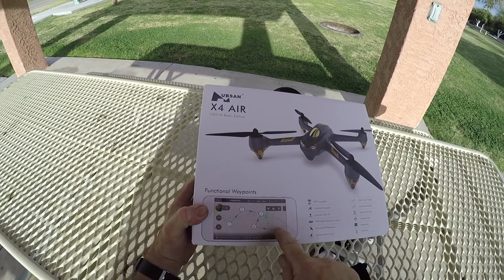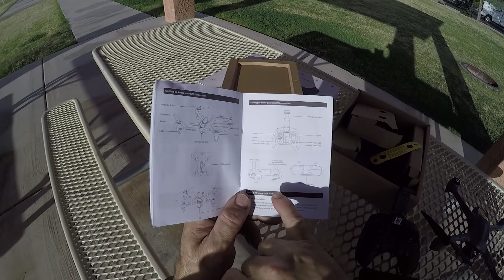Hubsan H501M Bom Bonito Barato e pode ficar melhor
Banggood Qualidade que vc pode confiar.
Hubsan H501M
Mi Extender WiFi

Paste behind html
Descrição:
Marca: Hubsan
Número do item: H501M
Nome do item: Hubsan X4 H501M Quadricóptero RC
Freqüência: 2.4G
Quadricóptero:
Tamanho: 311 * 311 * 70mm
Peso: 410g, (inclui a bateria)
Tamanho do rotor: 185 mm (7,3 polegadas)
Motor sem escova
ESC: sem escova 12A x4
Bateria: 7.4V 2700mAh Lipo
Máxima corrente: 16A
Câmera: 720P, 1280 * 720
Cor: cinza
4 indicadores LED e pés de borracha
Bateria:
Tensão: 7.4V
Capacidade: 2700mAh Lipo
Tempo de voo: cerca de 20 minutos
Tempo de carregamento: cerca de 210 minutos
Adaptador incluído
Câmera:
Câmera 720P
Resolução da câmera: 1280 * 720P
Foto JPEG
Vídeo MP4
Transmissor:
Número do item: HT009
Raio de vôo máximo: 70 metros
Distância de controle remoto máximo: cerca de 300 m
Conexão APP de 2.4GHz Bluetooth TX
APP compatível / Orbiting / Waypoints funcionais
FPV: transmissão em tempo real de fotos / vídeos
Funções de APP:
Transmissão de vídeo em tempo real WIFI
Vôo Waypoint (waypoint e altitude)
Uma decolagem de chave
Me siga no modo
Modo Orbiting
Modo sem cabeça
video / foto
Características:
* 720P HD Câmera:
1280 * 720P HD câmera embutida é sintonizada incrivelmente para capturar fotos e vídeos deslumbrantes do céu.
* Posicionamento preciso GPS:
Preciso GPS embutido (versão universal) Sistema de posicionamento, o local de posicionamento preciso, perfeito seguidor avançado.
* Motor sem escovas:
Os motores sem escova fornecem um desempenho melhor do que os equivalentes escovados. Além disso, o acessório da hélice é auto-apertado para segurança adicional.
* Modo de retenção de altitude:
Com a função de modo de espera de altitude, o vôo é estável.
Com função Follow me, transforma você em um fotógrafo móvel com um cameraman pessoal
* Modo sem cabeça:
Com a função de modo sem cabeça, não é necessário ajustar a posição da aeronave antes de voar.
* Função Waypoint do App:
Com o App Waypoint Function, fácil de controlar e mais relaxtion e tempo para aproveitar a experiência de voo.
* Tempo de voo de 20 minutos:
A bateria de 2700mAh oferece 20 minutos de vôo satisfatório com uma carga sigle.
Incluído no pacote:
1x H501M RC Quadcopter
1x HT009 Transmissor
1x Bateria
1x Carregador
1x Manual